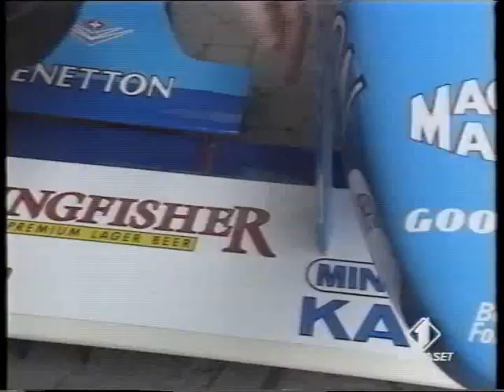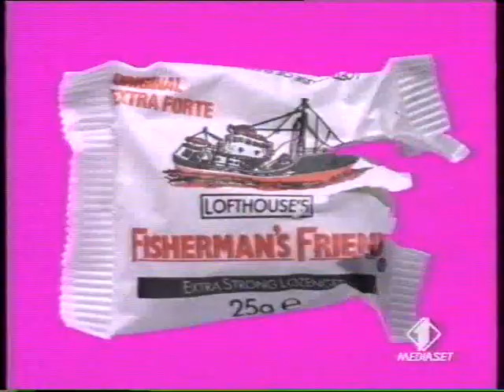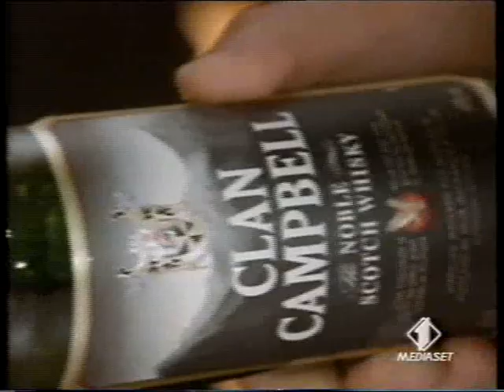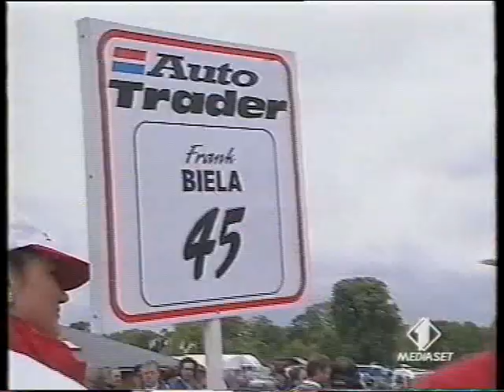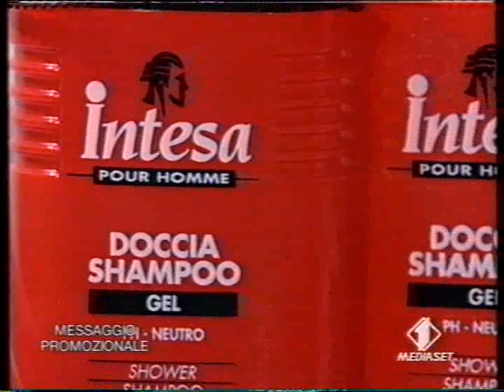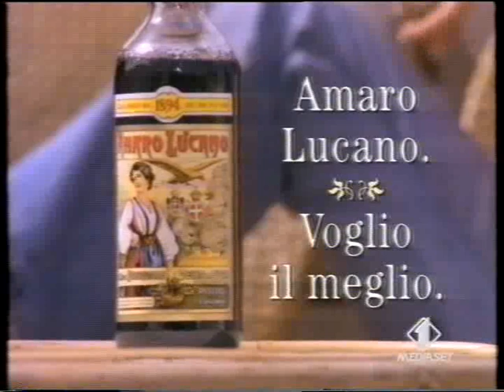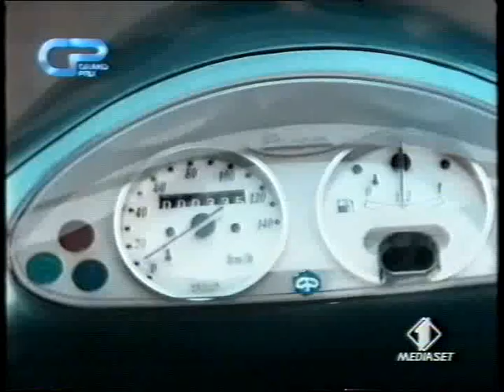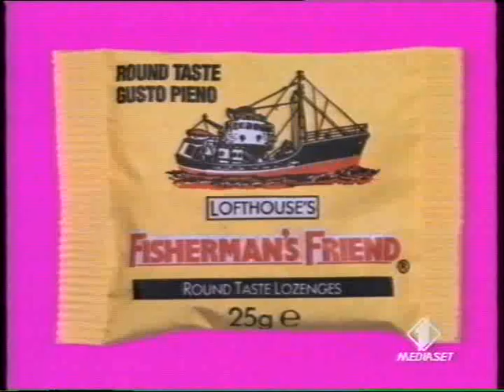Grand Prix - Italia 1 - Finale di stagione 1996.